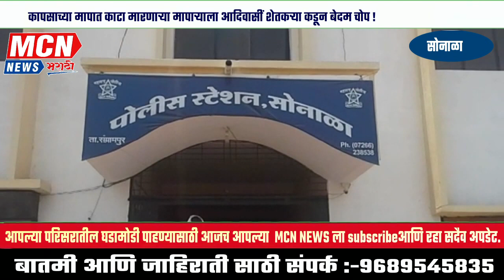कापसाच्या मापात काटा मारणाऱ्या मापाऱ्याला आदिवासीं शेतकऱ्या कडून बेदम चोप !